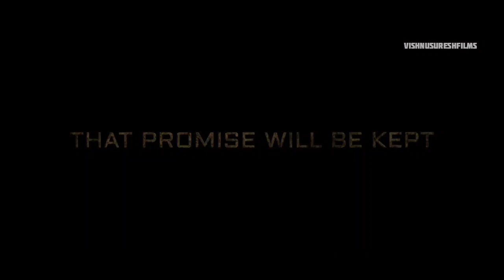Pinarayi Vijayan Our Captain | Pinarayi 2.0 Loading | Short Cinematic Video | Witnessing History